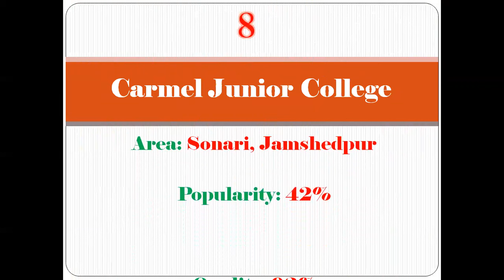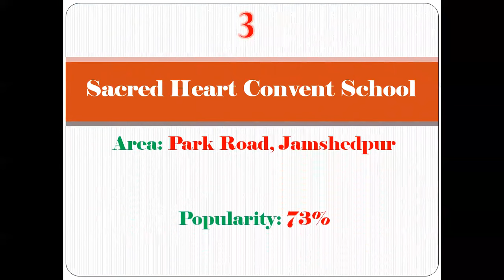Top 10 Schools Ranking In Jamshedpur | For More Details Refer Description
Top 10 Schools Ranking In Jamshedpur, Best Schools In Jamshedpur, Top Schools In Jamshedpur